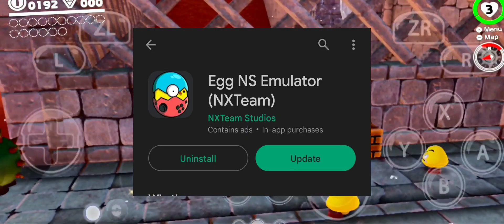🔥New Egg NS Emulator For Android, | 👉New Updete V4.0.5 ( New Option )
From Gujarat